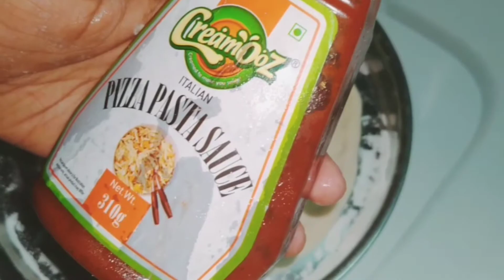How to make Paneer Pizza 🍕at home |Yummy and easy to make 😋|FoodHub n Love